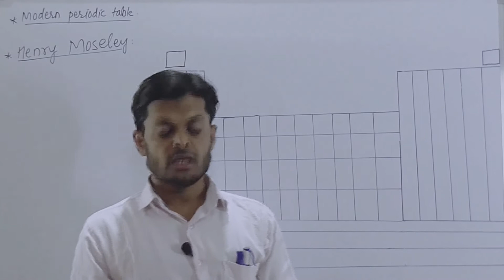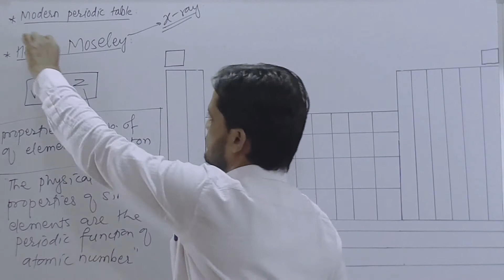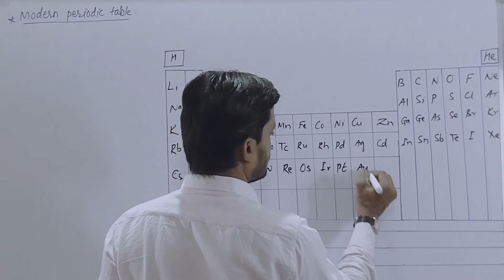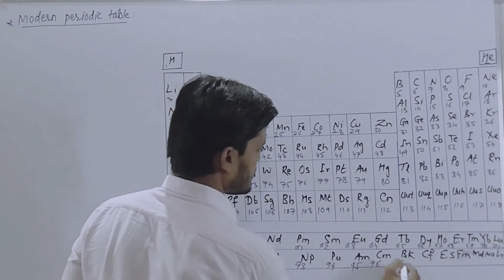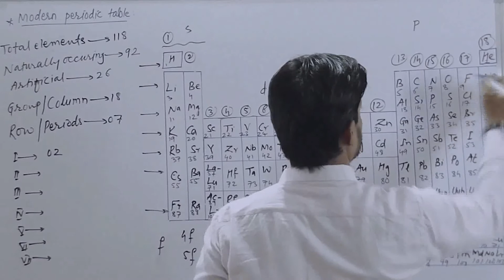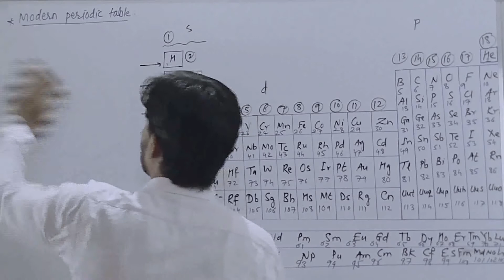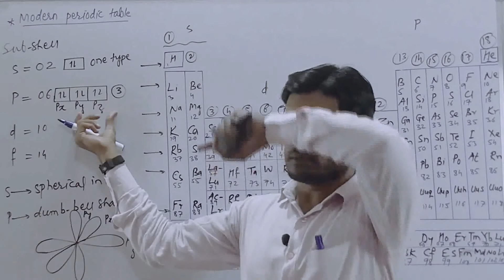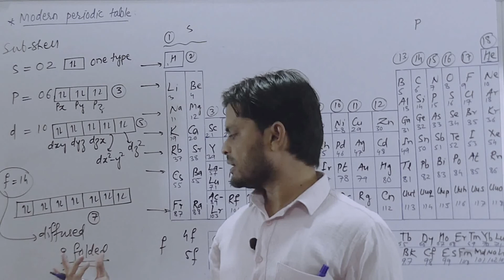Periodic Table 02